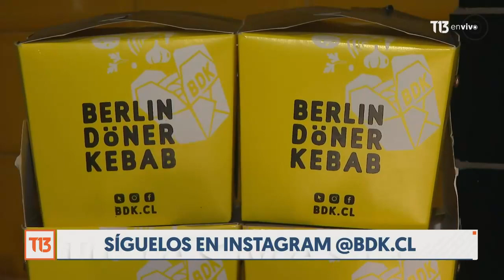Berlin Döner Kebab: La comida alemana que busca ser tan famosa como el sushi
Esta es la historia de un par de socios que apuestan a que un nuevo producto se vuelva igual de popular que el sushi: el Döner Kebab, una mezcla de verduras, proteínas y un pan plano que desde Alemania revoluciona los paladares. ¿Quiere saber "cómo lo hizo Berlín Doner Kebab"?.